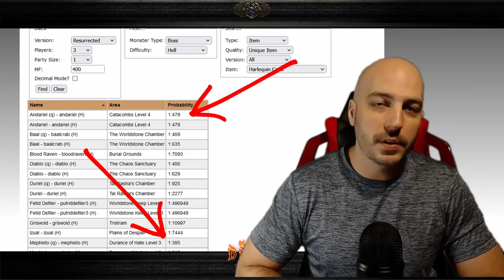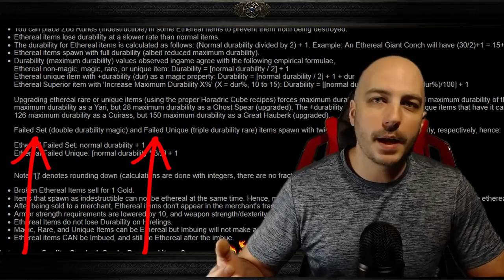Why This Rare Belt is Very Bad Luck - Diablo 2 Resurrected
Many people wouldn't even pick up this rare belt. But it actually is a show of my bad luck so far on my single player Diablo 2 Resurrected.